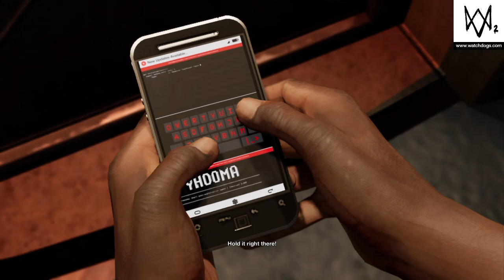Escape by the server tower basement Watch Dogs 2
Watch_Dogs®2